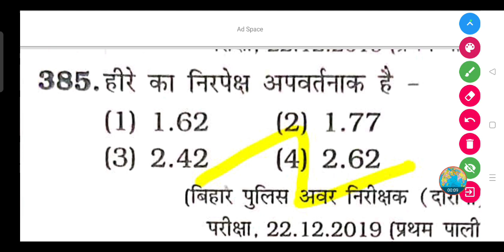हीरे का निरपेक्ष अपवर्तनांक कितना होता है?